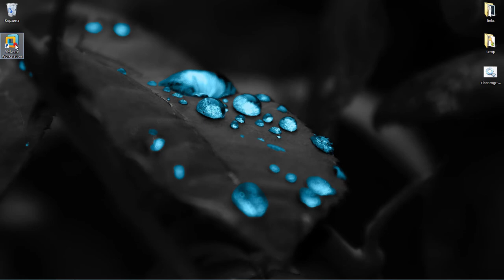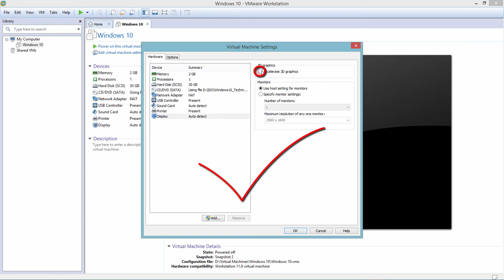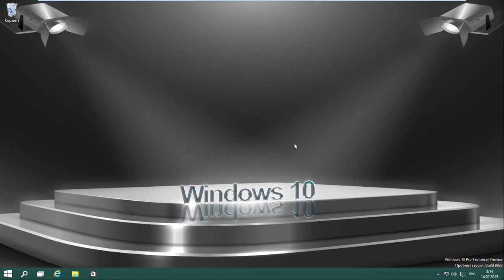Windows 10: Fix Resolution in VMware Guests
Fix incorrect scaling in the guest vmware windows 10 build 9926